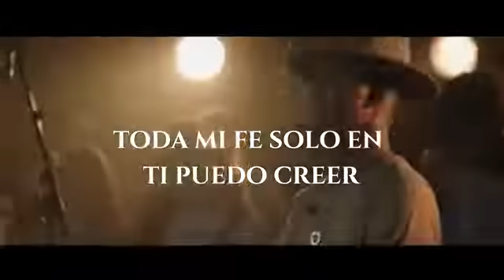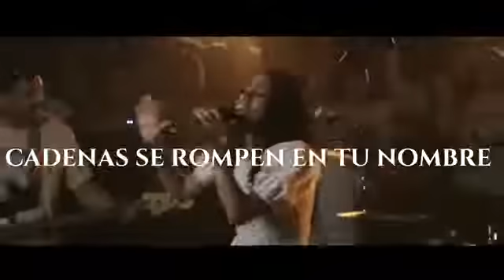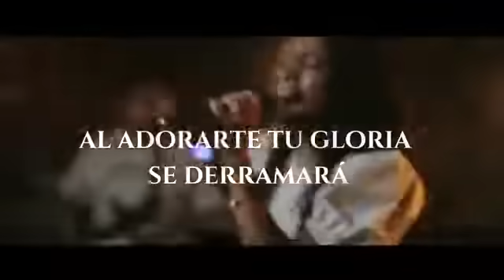Escucha Esta Hermosa Canción y Causará algo en ti 🔥😍😱